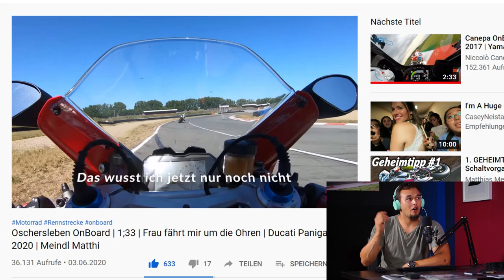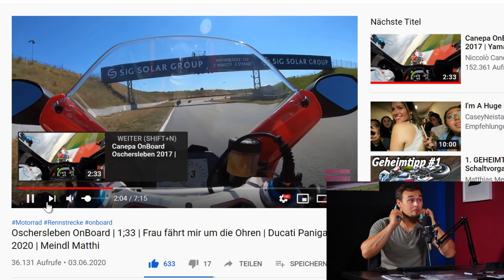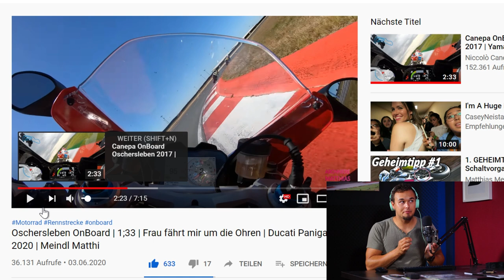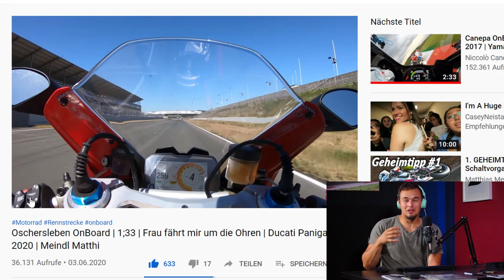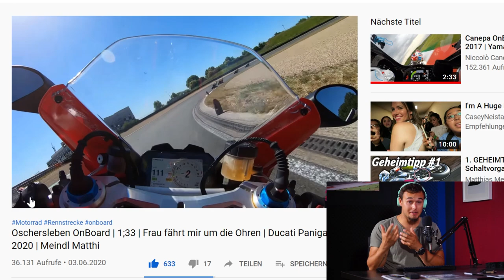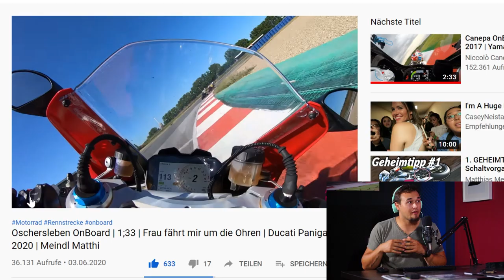Warum ich Nina Prinz in Oschersleben nicht folgen konnte?! | selbstkritische Analyse | Motorrad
Zu den Rennstrecken Events:
Für Einsteiger:

Die Blickführung!